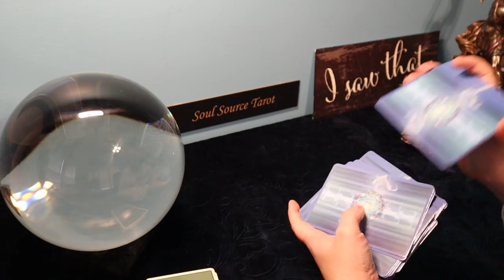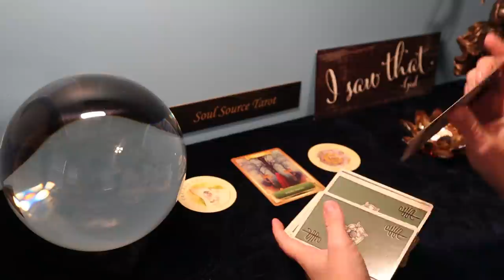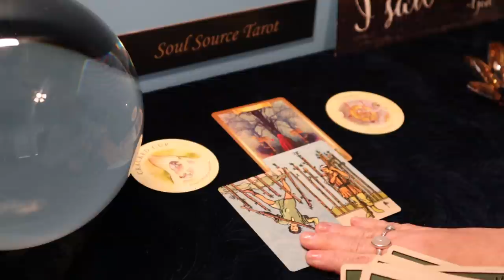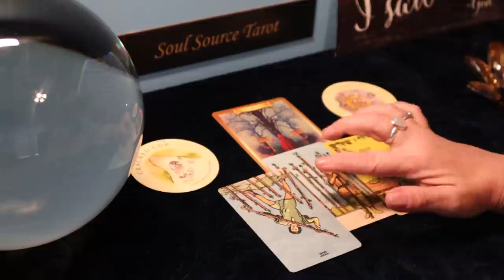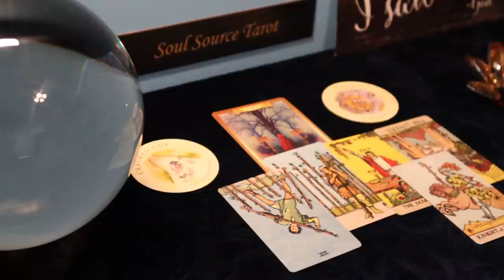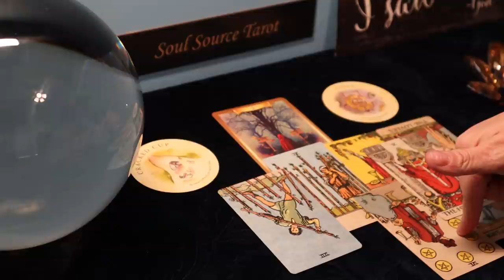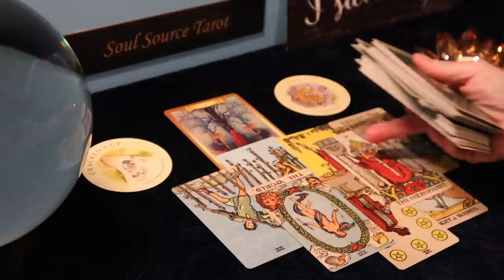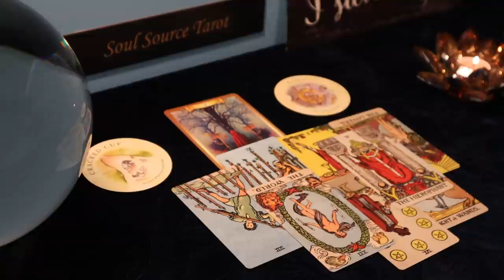Capricorn | Choose Wisely | Week of February 22 - 28